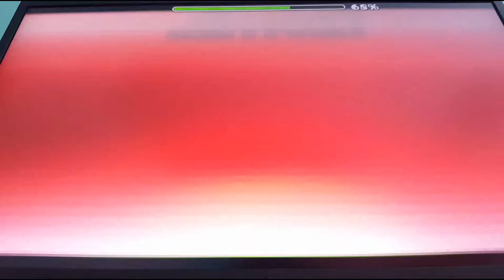Frizzantino Vibes 100%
When you fluke the impossible level

Attempts: 751

Originally uploaded on August 23rd, 2021.